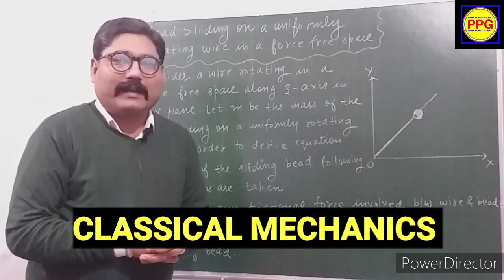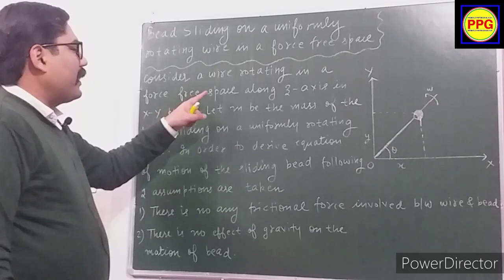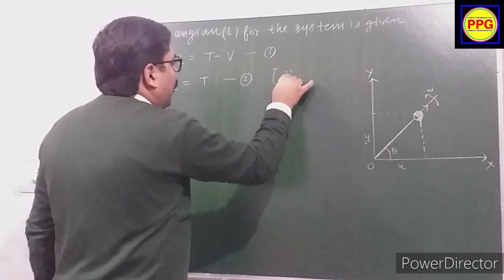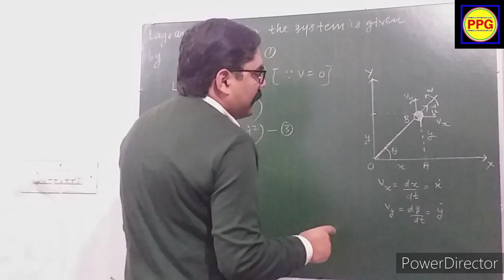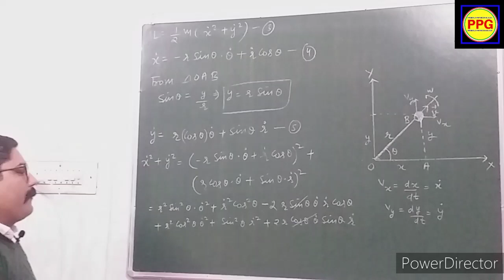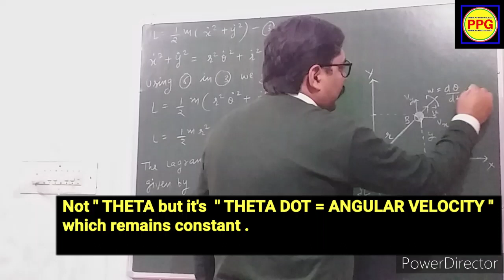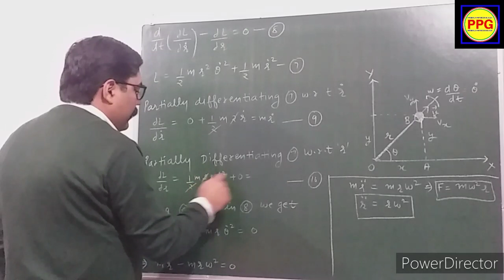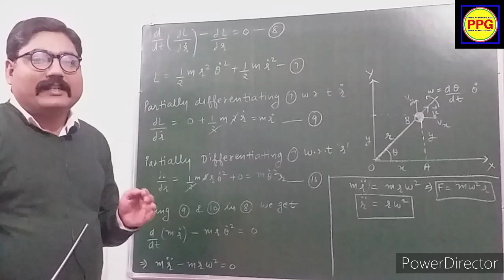BEAD SLIDING ON A UNIFORMLY ROTATING WIRE IN FORCE FREE SPACE || CLASSICAL MECHANICS || WITH NOTES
THANKS.